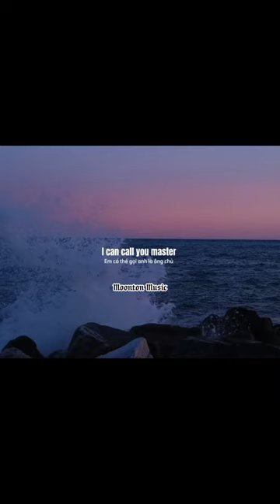CHROMANCE - Wrap Me In Plastic (Lyrics)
CHROMANCE - Wrap Me In Plastic

Wrap Me In Plastic Lyrics
[Verse 1]
Play with me. I wanna be your girl

[Post-Chorus]
Wrap, wrap, wrap me in

[Verse 2]
Move! Tell me what to do
Don't be shy. I wanna be your girl

[Outro]
Wrap, wrap, wrap, wrap me in plastic
We can make a dollhouse, follow your design
Wrap, wrap, wrap, wrap me in